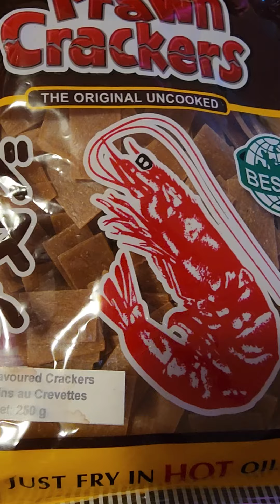Quick and Easy making cracker at home.